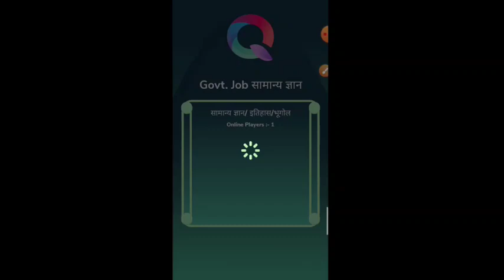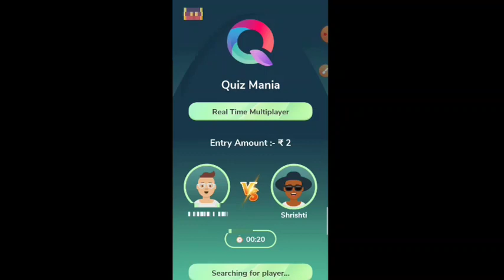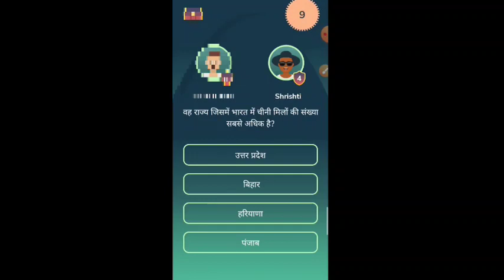indian coast guard result date 2021||ICG result date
for extra bonus use it 16584